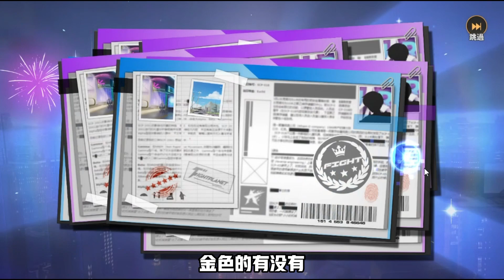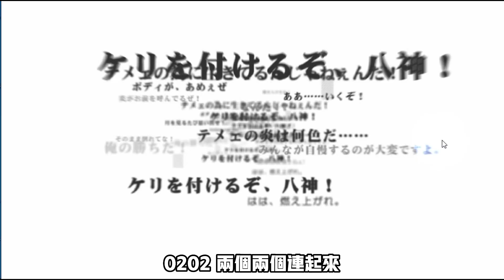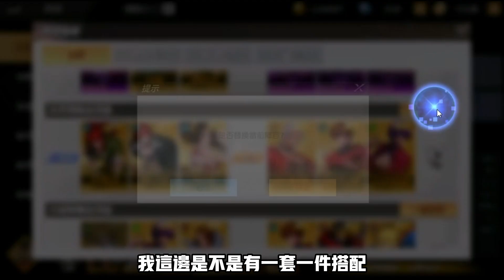SNK：格鬥世代 150抽測試抽卡機率！連攜角色與黃星角色實戰解說！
**本期影片狂人在SNK格鬥世代手游給大家解說連攜角色與黃星角色**
今天準備了150抽 路卡爾邁入UR 喜歡抽卡的朋友參考一下概率 ^___^！